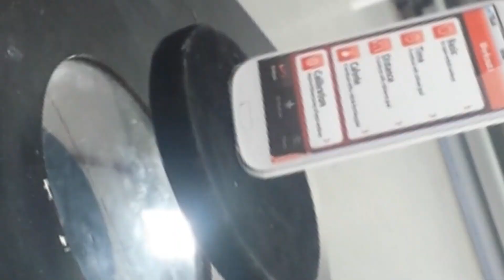ESCAPARATES JOINT VENTURE ENTRE APATAYANA Y GRUPO EDM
Si buscas una opción de SUPER Tecnología en retail, PDV, material POP, diseño y construcción de mobiliario, creación de experiencias, activaciones y más.

Nada que decir. solo ve nuestras producciones

Instagrama: @apatayanafilms
ATENCIÓN PERSONALIZADA: 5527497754 (WHATSAPP MEXICO, CDMX)